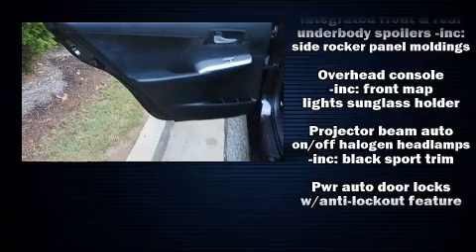2013 Toyota Camry 4dr Sdn I4 Auto SE in Atlanta, GA 30341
World Toyota
5800 Peachtree Industrial Blvd.
in Atlanta, GA 30341

You can expect a lot from the 2013 Toyota Camry. With less than 40,000 miles on the odometer, this 4 door sedan prioritizes comfort, safety and convenience. Smooth gearshifts are achieved thanks to the 2.5 liter 4 cylinder engine, providing a spirited, yet composed ride and drive. Both high fuel economy and flexible performance are assured by the 6 speed automatic transmission. Toyota infused the interior with top shelf amenities, such as: delay-off headlights, 1-touch window functionality, a trip computer, power door mirrors and heated door mirrors, power windows, remote keyless entry, and more. Toyota also prioritized safety and security by including: dual front impact airbags, front and rear SIDE impact airbags, traction control, brake assist, ignition disabling, and 4 wheel disc brakes with ABS. Electronic stability control stands out as a technologically savvy innovation, keeping you better connected to the road. This vehicle has achieved Certified Pre-Owned status, by passing Toyota's comprehensive certification process. We have a skilled and knowledgeable sales staff with many years of experience satisfying our customers needs. They'll work with you to find the right vehicle at a price you can afford. Stop in and take a test drive!